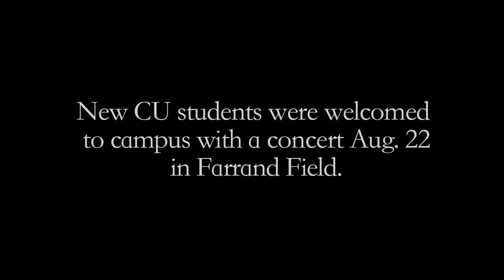CU's Welcome Back Concert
CU's Welcome Concert at Farrand Field featuring Yonnas Abraham, DJ Hot to Death and Savoy.